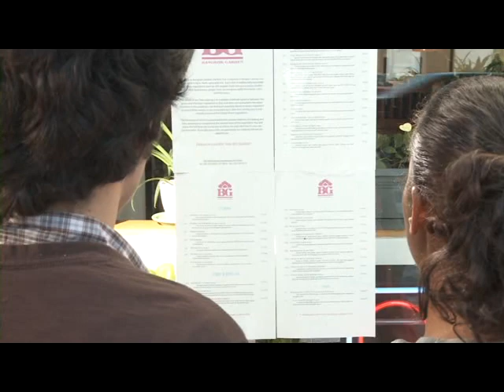Aula de inglês: Video activities L1 U13